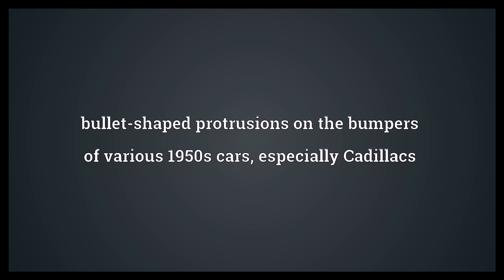Dagmar Meaning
Video shows what dagmar means. bullet-shaped protrusions on the bumpers of various 1950s cars, especially Cadillacs.  Dagmar Meaning. How to pronounce, definition audio dictionary. How to say dagmar. Powered by MaryTTS, Wiktionary